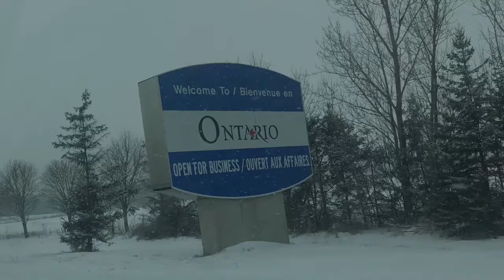Montreal to Toronto